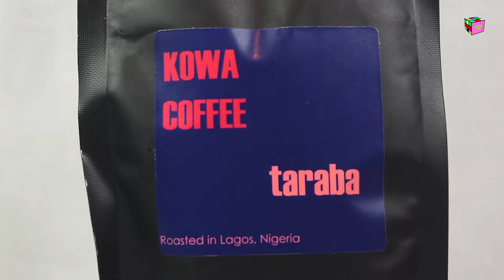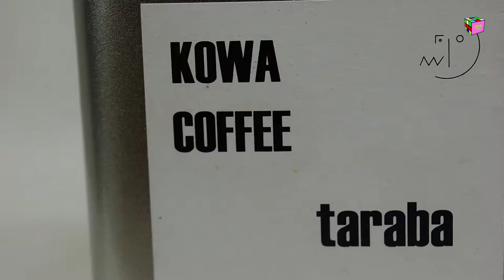One on One [S1.EP7] : NAMIR DANKARO talks Kowa Coffee, Kowa Design, and the best coffee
Namir Dankaro talks about his brands Kowa Coffee, Kowa Design and the best coffee.